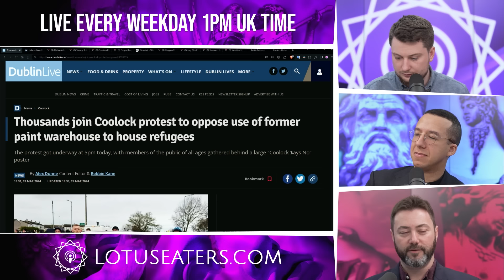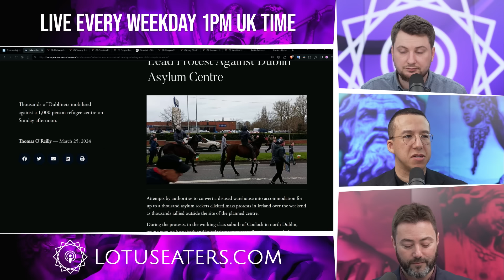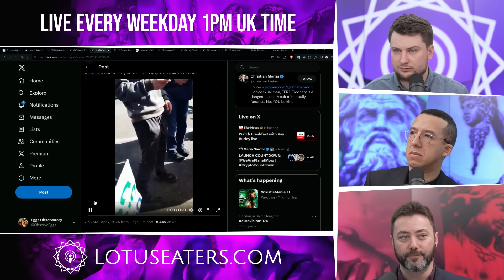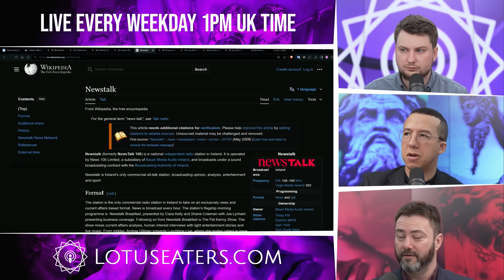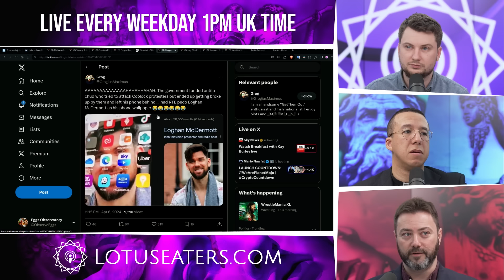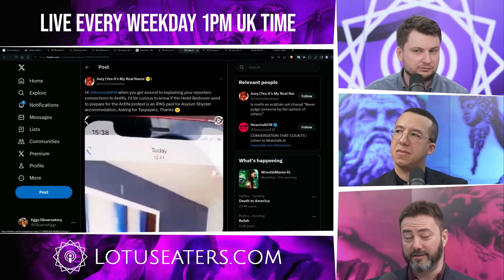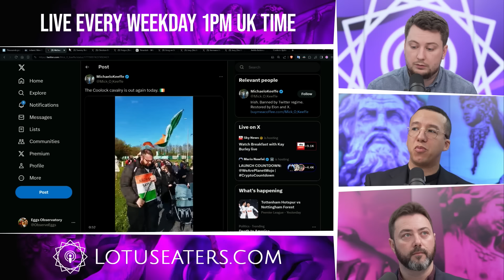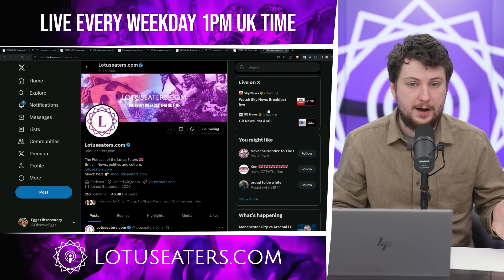Irish Patriots Defeat Antifa and Find Feds